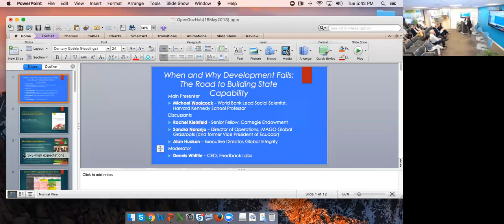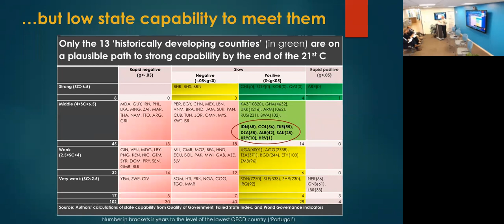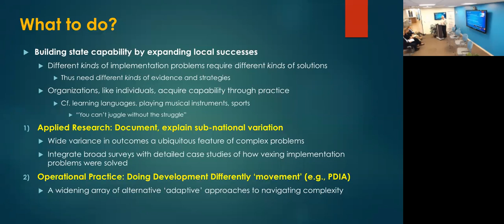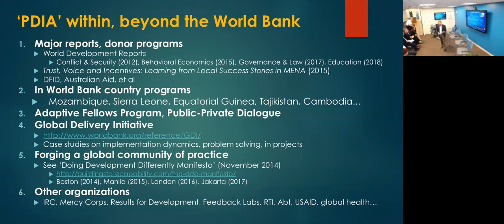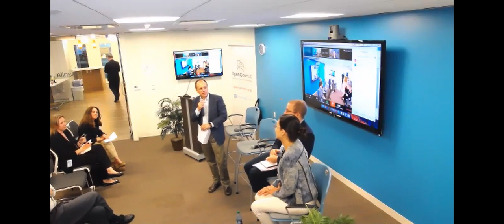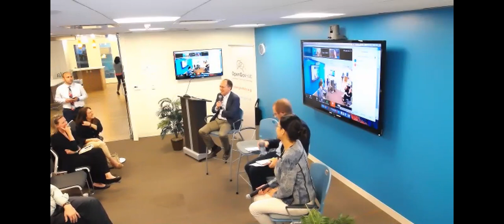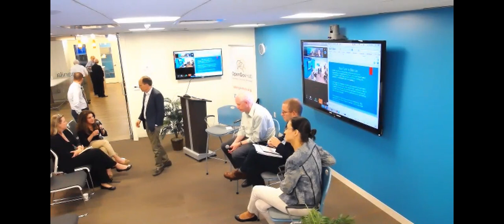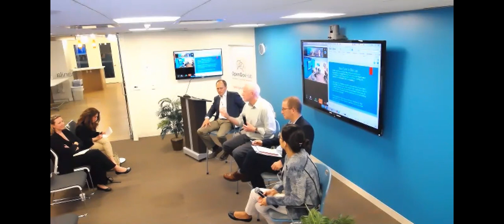When and Why Development Fails: The Road to Building State Capability